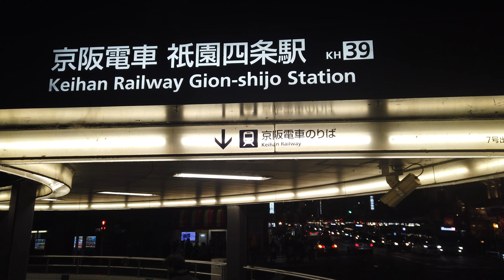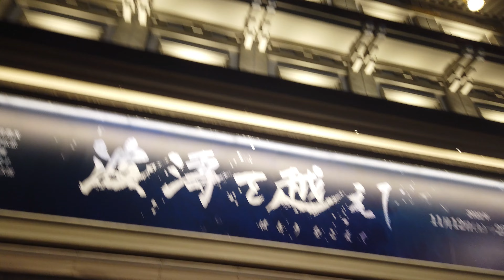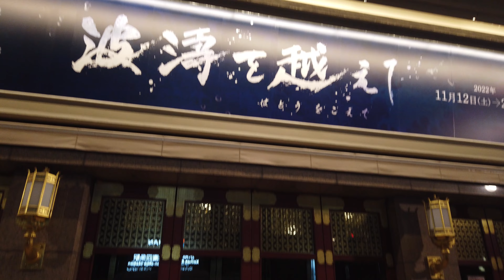【新たな出会い】京都祇園を散歩…nightwalk in Kyoto Gion 2022年12月22日【4K】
新しい出会いを求めて京都祇園を散歩。
とても歴史ある街並みでした。

[New encounter] Strolling in Gion, Kyoto... December 22, 2022

Stroll through Gion, Kyoto in search of new encounters.
It was a very historic town.